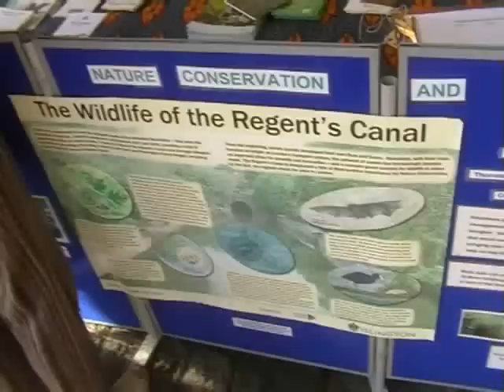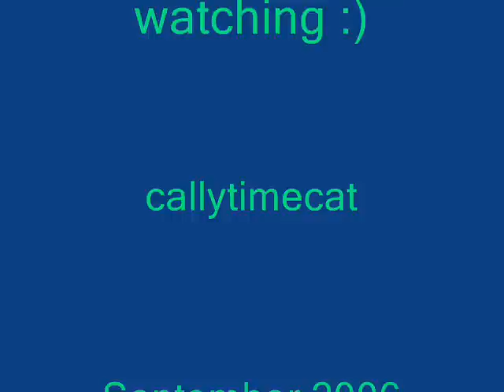Through the Tunnel - Islington Canal Festival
On a late summer afternoon Islington has it's canal festival - so I got the chance to film a boat trip through the tunnel & on to Camden Town